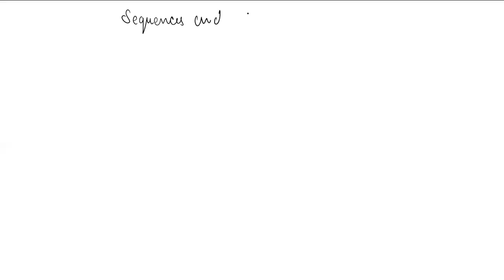Class-XI Sci sub-maths sequence and series